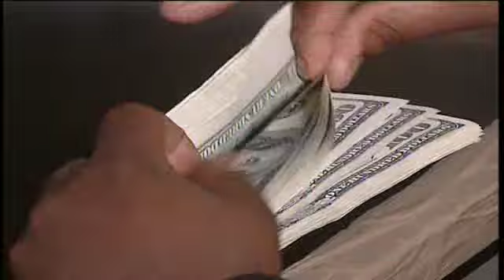State of the economy - Swahili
Serikali kwa mara ya kwanza imevunja kimya chake kuhusu kushuka kwa thamani ya shilingi ya kenya dhidi ya dola ya marekani. Akizungumza na wanahabari leo hii waziri wa fedha uhuru kenyatta amesema kuwa seriakali inabuni mikakati ya kudhibiti hali hii ikiwemo kupunguza matumizi ya wizara mbalimbali pamoja na kupunguza idadi ya dola zinazofika kwenye benki za kenya. Uhuru alikutana na gavana wa benki kuu ya kenya profesa njuguna ndungu na richard etemesi ambaye ni mwenyekiti wa muungano wa benki za humu nchini.